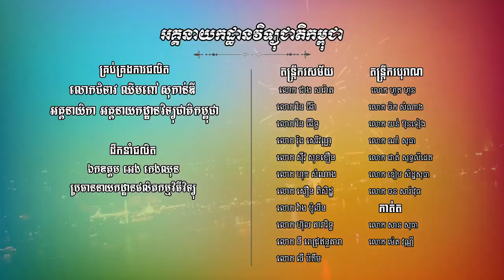បទ៖ "វាចាអ្នកធ្វើ" - និពន្ធបទភ្លេង៖ លោកគ្រូ សុីវ សុខខឿន